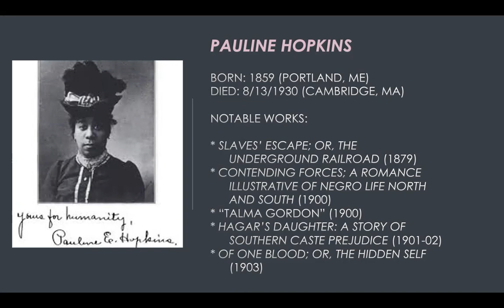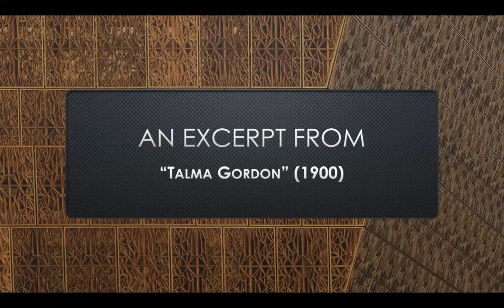Pauline Hopkins Black History Month Podcast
Some biographical details and a sample of the work of Pauline Hopkins, author of the first African American mystery story and, for a brief period, one of the most prolific black authors in American literary history.